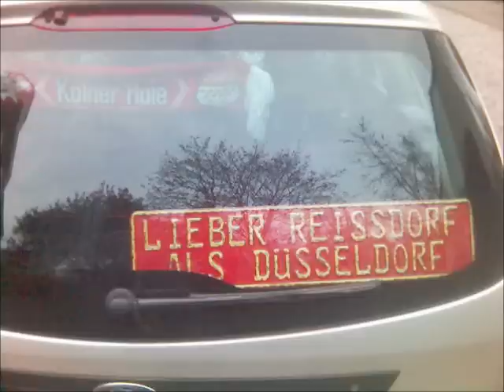De Stroßefäjer - Düsseldorf-Leed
Am Aasch vun d'r Welt litt Düsseldorf...